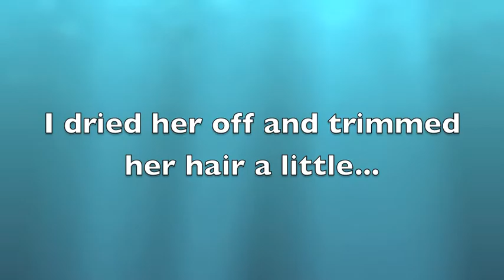Mollie Takes a Bath